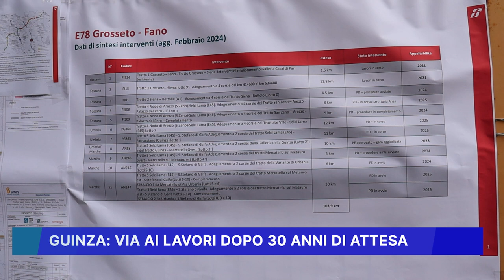GUINZA: VIA AI LAVORI DOPO 30 ANNI DI ATTESA